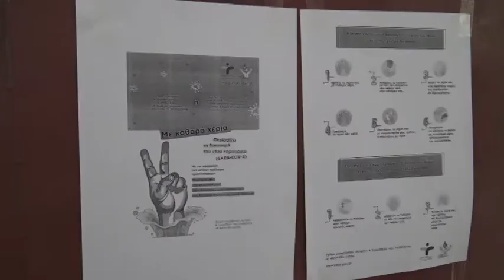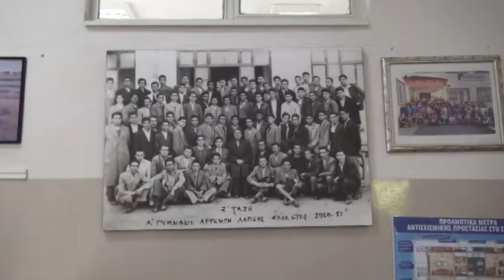Λάρισα: Χαμηλά ποσοστά νόσησης σε μαθητές εκπαιδευτικούς